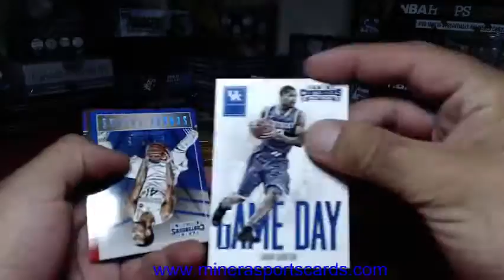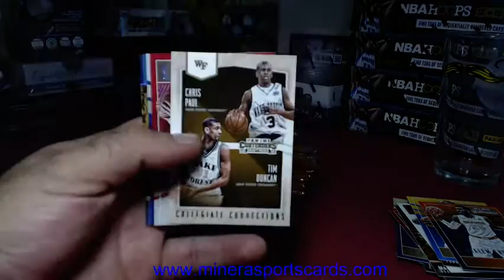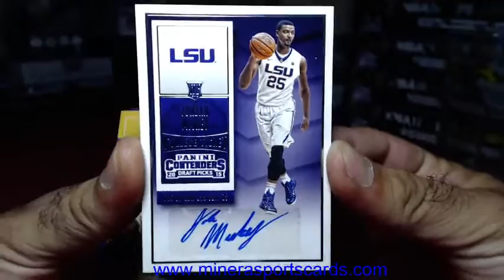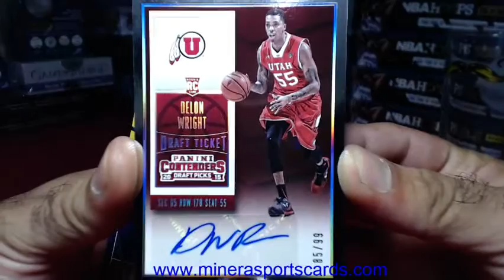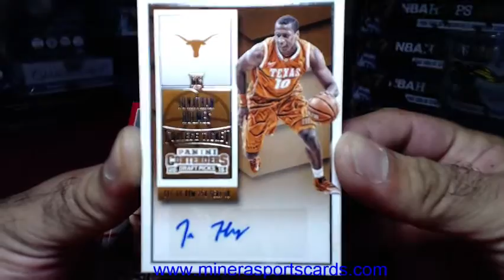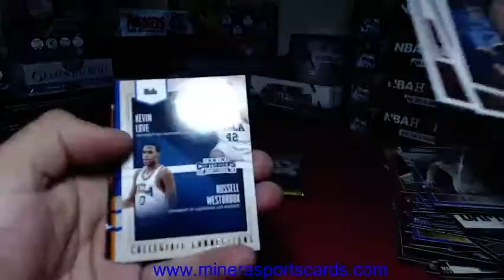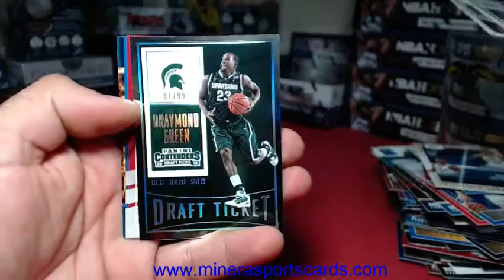teambutterfield~2015-16 Panini Contenders Draft Basketball Hobby Box Break